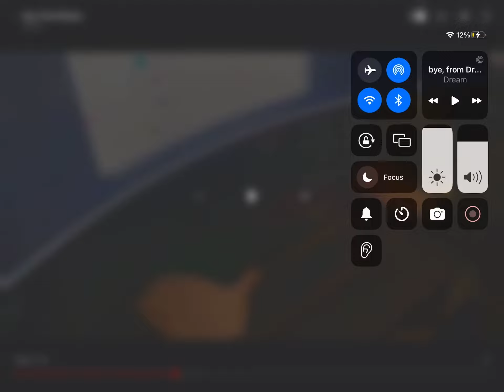smashing his keyboard